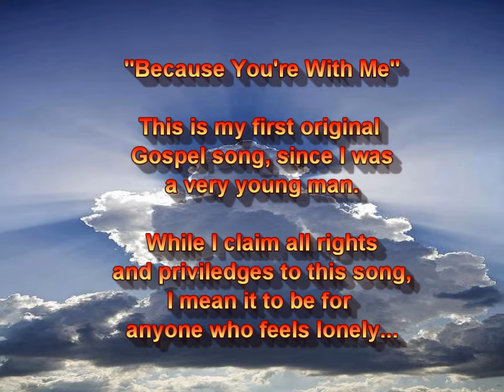Because You're With Me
The first Gospel song I've written in a very long time. This is for anyone who feels lonely, or left out in the cold. With Jesus, we're NEVER alone.